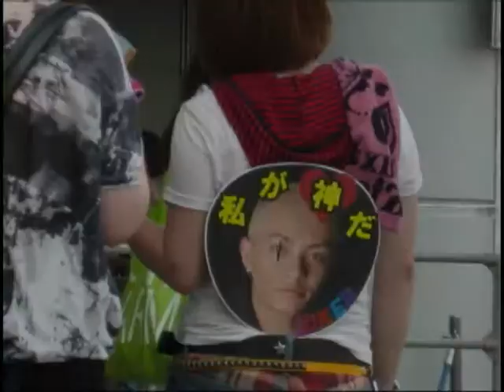Life of one ok usagi - #06 A few of my favorite things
I got bored and after staying up to watch the Royal Wedding I needed some caffeine.  I headed out to Starbucks to talk about a few of my favorite things.